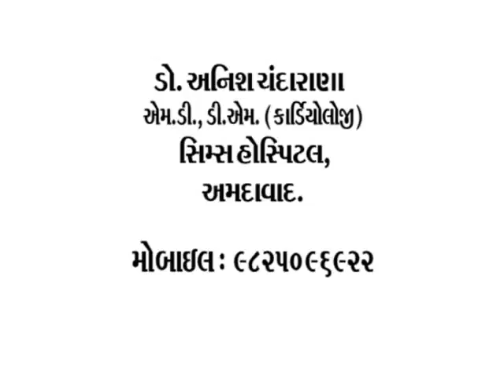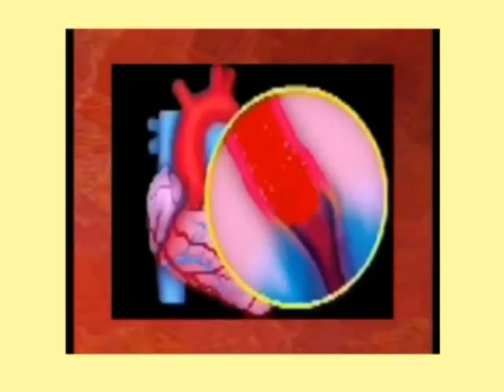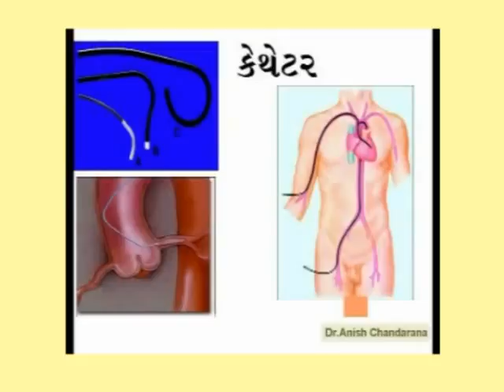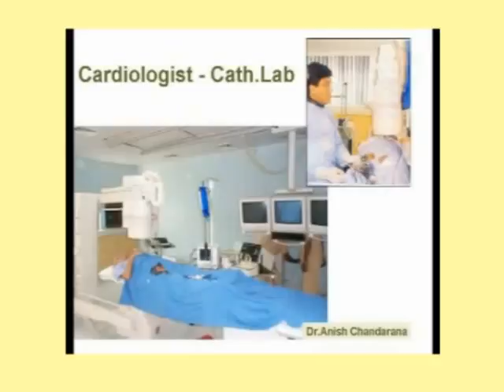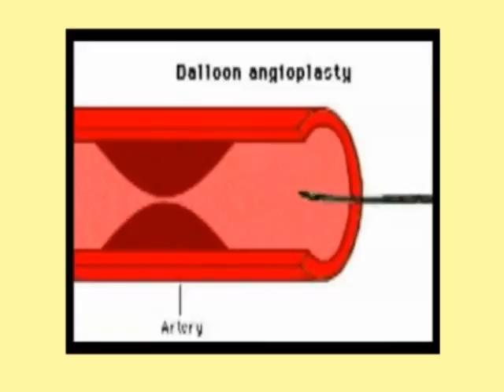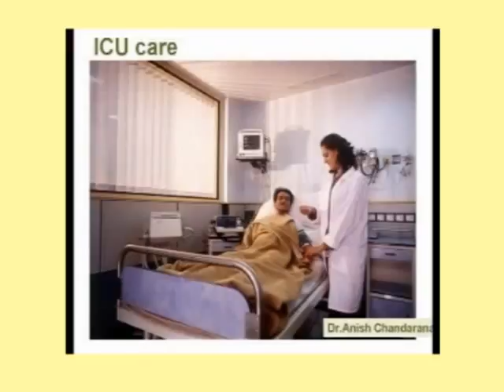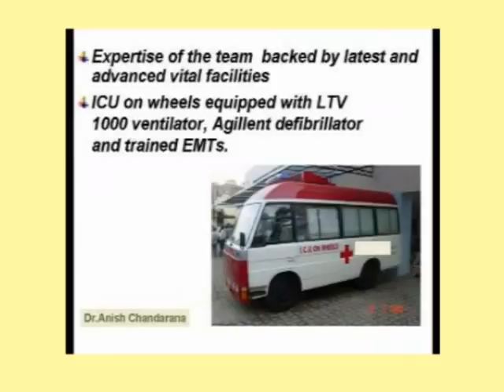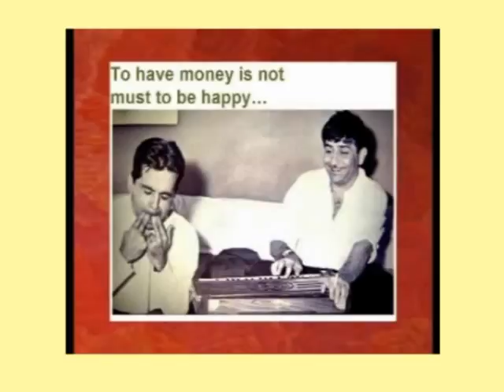DR ANISH CHANDARANA